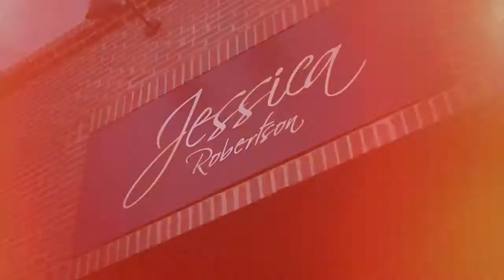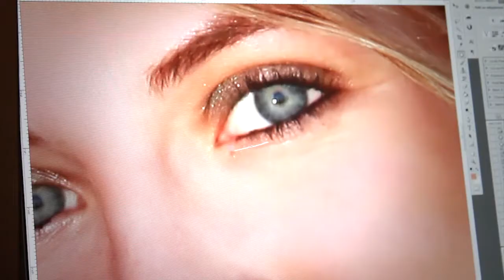Promoting your business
In an effort to increase awareness of their studio and also educate their prospective clients on how they go about producing your photography session Jessica Robertson Photography brought in Richmond Corporate Video to put their vision onto a digital platform... the result, a visual story-telling film that walks you through the process as well as capturing the feel of the portrait session experience.